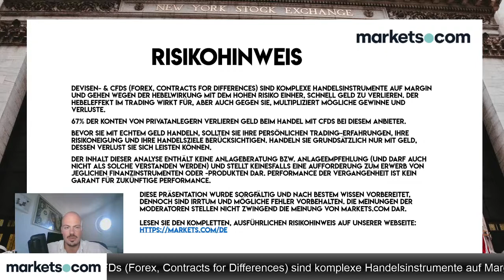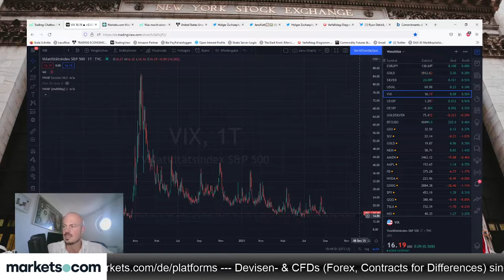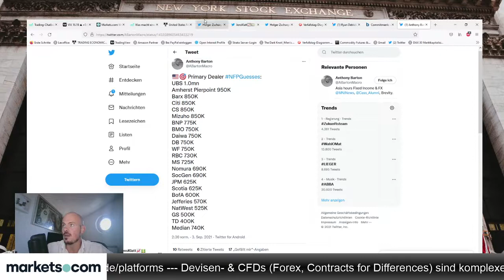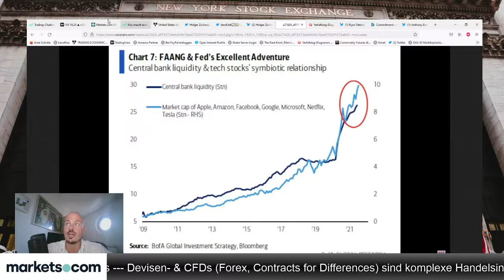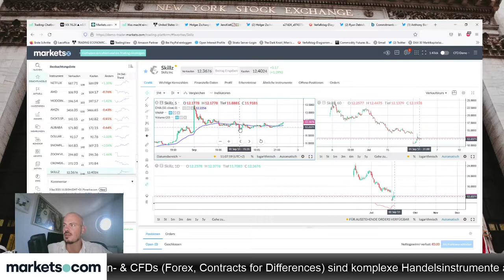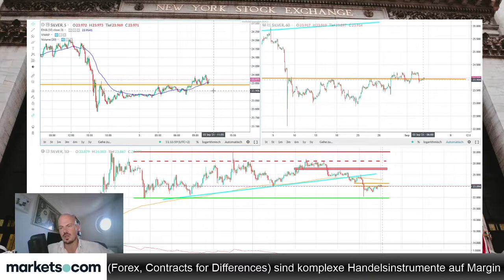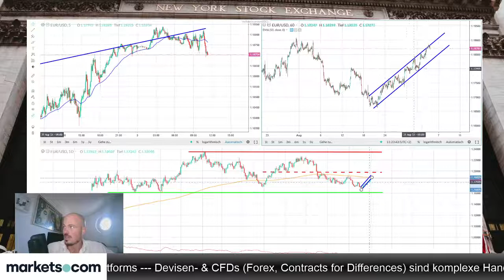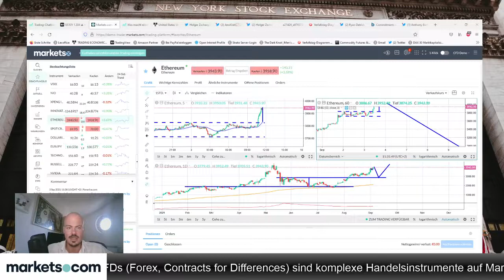Morning Meeting 🔵 DAX Trading 🔵 Forex Trading 🔵 CFD Trading 🔵 Bitcoin 🔵 Daytrading | 03.09.2021